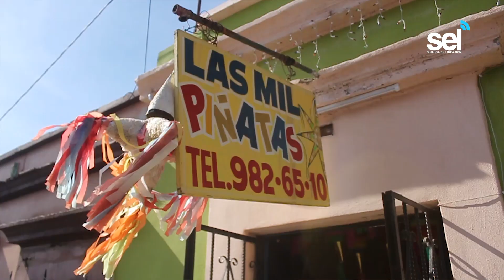🎄Diseñan piñatas de estrellas, hasta las más extravagantes🌟🎊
*Desde 6 hasta los 8 picos en estrellas
*La representación de los pecados capitales